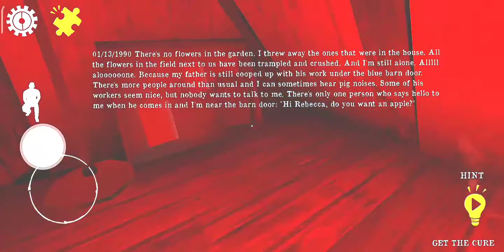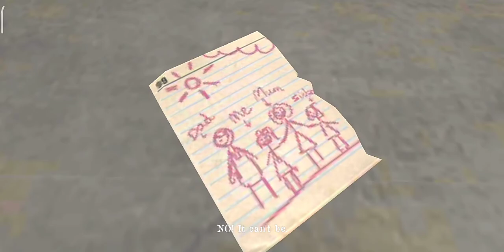Mr meat extreme mode in 8 minutes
Mr meat 8 minutes speedrun!

Mr meat berjalan cepat seluruh rumah gelap dan di mainkan selama 8 menit!